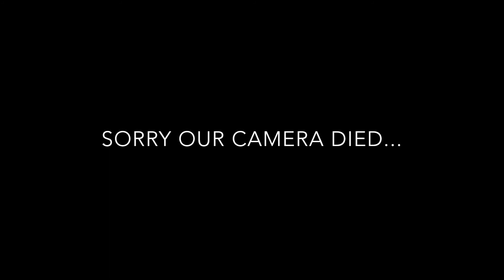Get to know us pt 2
6TH MARCH 2016 // Canggu, Bali